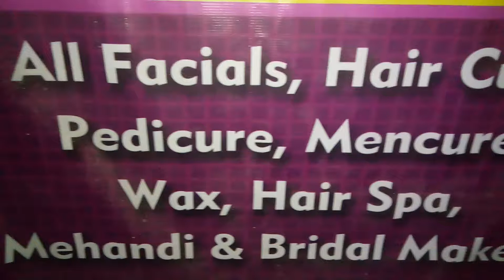Vaibhav Herbal Beauty Parlour in Hayathnagar, Hyderabad | Yellow pages | India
Vaibhav Herbal Beauty Parlour in Hayathnagar, Hyderabad,telangana
Vaibhav Herbal Beauty Parlour in Hayathnagar, Hyderabad
Vaibhav Herbal Beauty Parlour in Hayathnagar
Vaibhav Herbal Beauty Parlour Hayathnagar, Hyderabad
Vaibhav Herbal Beauty Parlour Hyderabad
Vaibhav Herbal Beauty Parlour
Hayathnagar
Hyderabad
Bridal Mehendi Artists in Hayathnagar
Bridal Makeup Artists in Hayathnagar
Hair Spa in Hayathnagar
Mehendi Artists At Home in Hayathnagar
Beauty Parlours For Hair Spa in Hayathnagar
Beauty Parlours For Hair Straightening in Hayathnagar